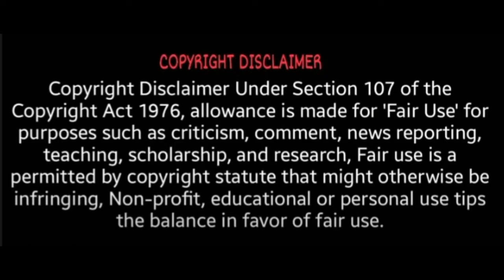நாளை திமுகவில் இணையும் மகேந்திரன்? | DR Mahendran Joints DMK | Makkal Needhi Maiam | KamalHaasan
dr mahendran interview,
dr mahendran pollachi house,
dr mahendran mnm,
dr mahendran makkal needhi maiam,
dr mahendran family,
dr mahendran behindwoods,
dr mahendran biography,
dr mahendran house,
dr mahendran assets,
dr mahendran about kamal,
dr mahendran abp,
dr mahendran affidavit,
dr mahendran behindwoods air,
dr mahendran business,
dr mahendran background,
dr mahendran bbc,
fmt by dr mahendran,
dr r mahendran behindwoods,
dr mahendran car,
dr mahendran coimbatore,
dr mahendran chanakya,
dr mahendran car collection,
dr mahendran crying,
dr mahendran candidate,
dr mahendran chetty,
dr mahendran youtube channel,
dr c mahendran,
dr mahendran dmk,
dr mahendran daughter marriage,
dr mahendran join dmk,
dr mahendran eating,
dr mahendran election,
dr mahendran forensic,
dr mahendran farm,
dr mahendran forensic medicine,
dr mahendran facebook,
dr r mahendran family,
dr mahendran vanilla farming,
dr.mahendran,
dr mahendran history,
dr mahendran horse,
dr mahendran home,
mnm dr mahendran house,
kamal haasan dr mahendran,
dr r mahendran house,
dr mahendran interview behindwoods,
dr mahendran interview pandey,
dr mahendran interview thanthi tv,
dr mahendran interview latest,
dr mahendran interview with rangaraj pandey,
dr mahendran ibc,
dr mahendran interview abp,
dr j mahendran,
dr mahendran kamal,
dr mahendran kamal haasan,
dr manoharan latest,
dr mahendran latest interview,
dr mahendran latest news,
dr mahendran lifestyle,
dr mahendran live,
dr manoharan latest speech,
dr mahendran lunch,
dr mahendran left mnm,
dr mahendran mnm behindwoods,
dr mahendran mnm interview,
dr mahendran makkal needhi maiam interview,
dr mahendran mnm latest interview,
dr mahendran mnm family,
dr mahendran makkal needhi maiam latest news,
mnm dr mahendran,
dr mahendran news,
dr mahendran net worth,
dr mahendran news18,
dr mahendran news today,
dr mahendran makkal needhi maiam resignation,
dr. mahendran mnm,
kamal on dr mahendran,
dr mahendran pollachi,
dr mahendran property,
dr mahendran puthiyathalaimurai,
dr mahendra pal arya,
dr mahendran pollachi business,
dr mahendra patel,
dr mahendra p lama,
dr mahendran quits mnm,
dr mahendran quotes,
dr mahendran quits,
dr mahendran resignation,
dr mahendran rangaraj pandey,
dr mahendran recent interview,
dr mahendran red pix,
dr r mahendran vanilla,
dr rajamahendran,
dr r mahendran assets,
dr r mahendran,
dr r mahendran interview,
dr r mahendran mnm,
dr r mahendran biography,
dr mahendran speech,
dr mahendran singanallur,
dr mahendran sothu mathippu,
dr mahendran sims,
dr mahendran son,
dr mahendran sims nungambakkam,
dr mahendran statement,
dr mahendran thanthi tv,
dr mahendran today news,
ibc tamil dr mahendran,
bbc tamil dr mahendran,
dr mahendran upsi,
dr mahendran vanilla,
dr mahendran vikatan,
dr mahendran and kamal,
dr mahendran votes,
dr mahendran vijay tv,
dr mahendran wealth,
who is dr mahendran,
who is dr mahendran mnm,
dr mahendra pandey interview,
why dr mahendran left mnm,